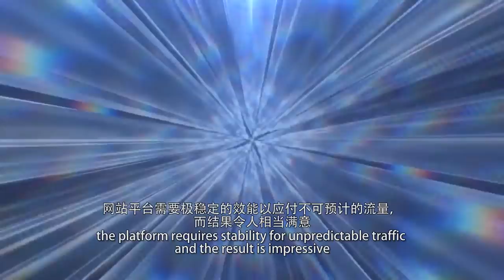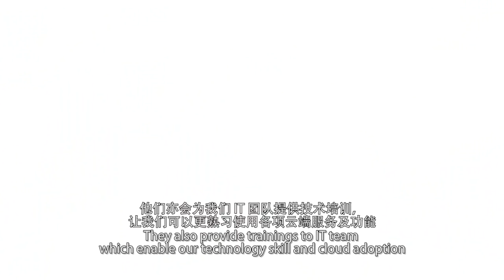China Gateway | Emperor Group: Expanding into China with Outstanding Knowledge from Alibaba Cloud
Emperor Group has been increasing its expansion into Mainland China; while there are growth and opportunities, there are also new challenges. The biggest challenge for Emperor Group is the difference in consumer behavior, in which the market is heavily infused with technology and well digitalized. Acting as a gateway to Mainland China, Alibaba Cloud provides great support in protecting Emperor Group's online assets, assists with ICP and regulatory process; as well as guarantees connectivity with ExpressConnect. Other than having a stable and reliable infrastructure, Alibaba Cloud's knowledge of its market and consumers in Mainland China also outperforms other competitors.